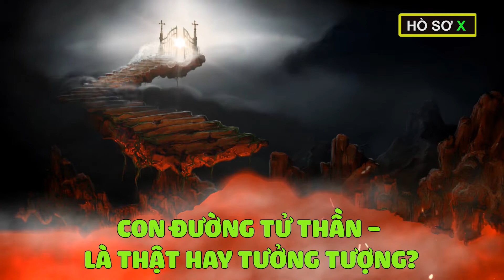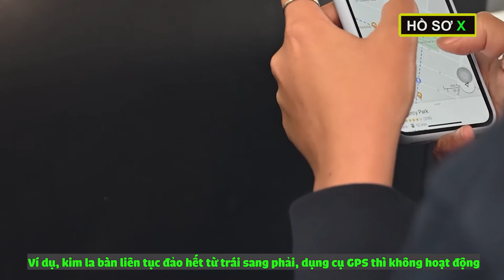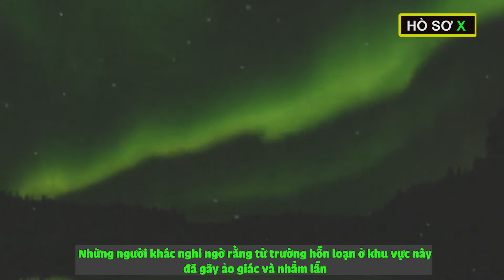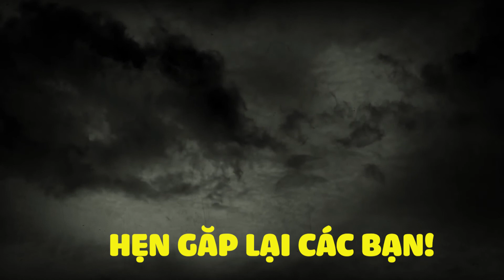Hồ sơ X: Con đường TỬ THẦN là có thật hay không?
Video này được chúng tôi tổng hợp lại theo các nguồn trên internet nhằm mục đích đưa thông tin. Chúng tôi không có ý định công kích một cá nhân hay tổ chức nào.
Nếu có bất cứ góp ý về âm thanh, hình ảnh, nội dung. Xin hãy để lại dưới cmt
Nếu yêu mến chúng tôi xin hãy nhấn sub kênh để ủng hộ
Theo dõi fanpage của chúng tôi:
Hồ sơ X
Hồ sơ tuyệt mật
Truyện ma
Truyện kinh dị
Khoa học
Khám phá
Án mạng
Phá án
Sát nhân
Cảnh sát
Sát thủ
Kỳ án